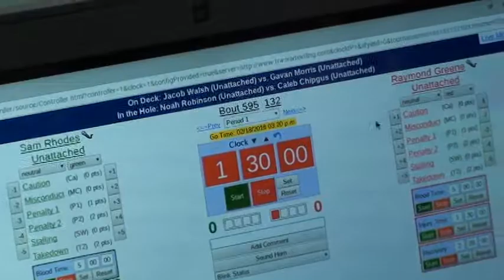132 lbs JH OAC BV District Sam Rhodes vs Raymond Greene